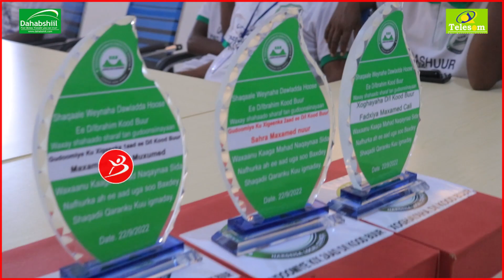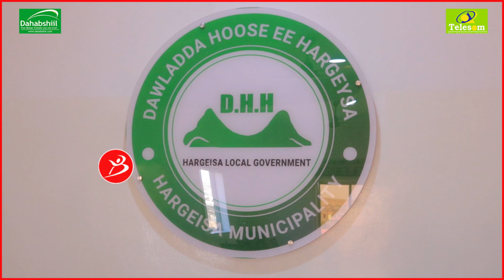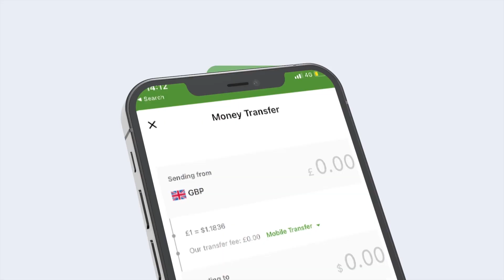Waan Idinka Jecelay Dadka Kale Idinkuna in Aad Dadka Dhibtaan Oo La Yidhaa ....gud Subeer